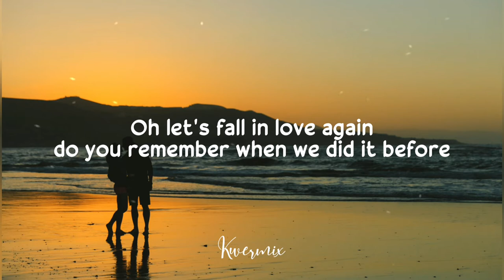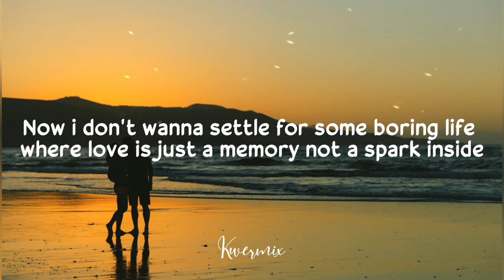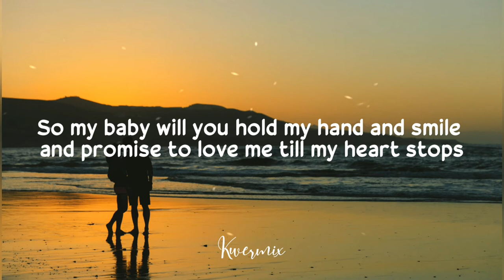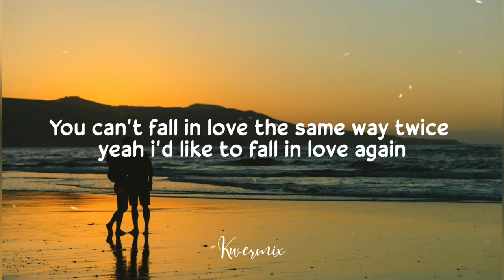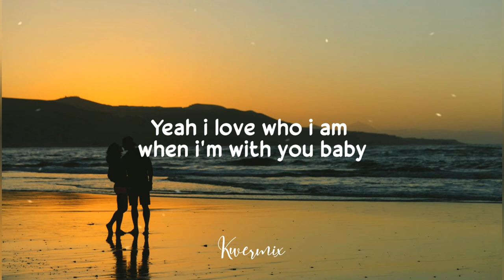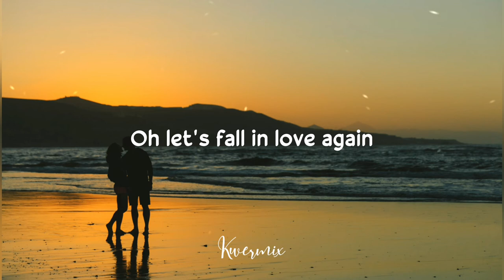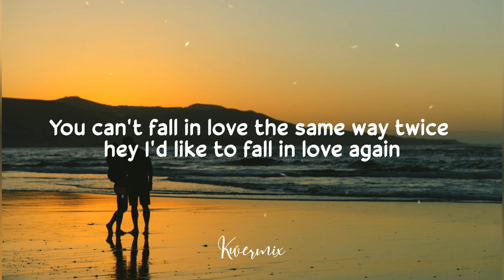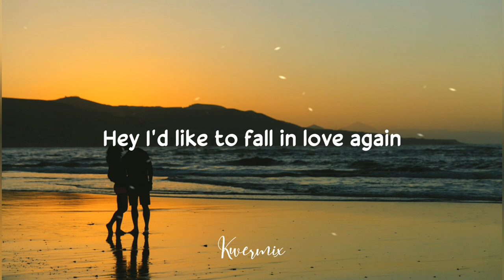Katrina Stone - Fall In Love Again (Lyrics)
Katrina Stone - Fall In Love Again

Lyrics:

Do you remember when our eyes met the first time
I couldn't breathe you couldn't walk in a straight line
It's like every single scattered star aligned and we handed over our hearts
The sweetest glances and the rush of getting caught
The happenstances, oh, who would have thought we'd ever make it?
So let's make it better, the key to forever is back at the start

Oh let's fall in love again
Do you remember when we did it before
Oh don't that sound so nice
You can't fall in love the same way twice
Hey I'd like to fall in love again

Now I don't wanna settle for some boring life Where love is just a memory not a spark inside
So, my baby, will you hold my hand and smile And promise to love me till my heart stops

Let them write all of the stories of me and you
And how we kept it all together never came unglued
I think we'll make it, so let's make it better
The key to forever is locked to my heart

We know who we are and what we got is so sweet
Yeah I like who I am when I'm with you baby We're like a shooting star falling into the sea Yeah I love who I am when I'm with you baby

Tell me are you ready
Baby are you ready

We're like a shooting star falling into the sea Yeah I like who I am when I'm with you baby